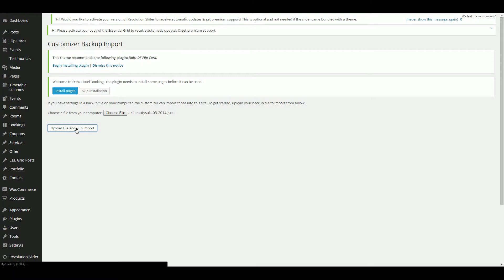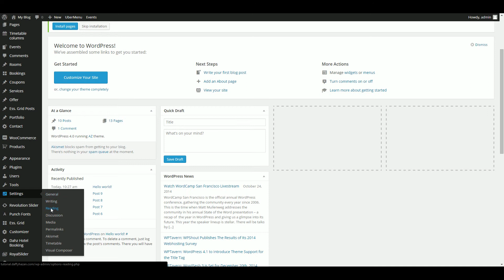AZ | Importing Demo Content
In this video we show you how to create import demo content in Az Theme. if you need more support please join our forum